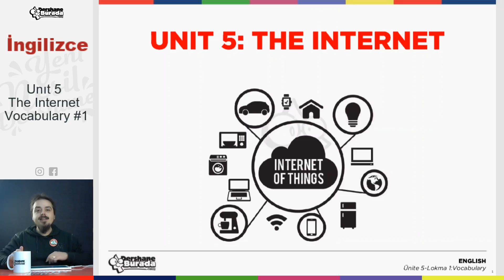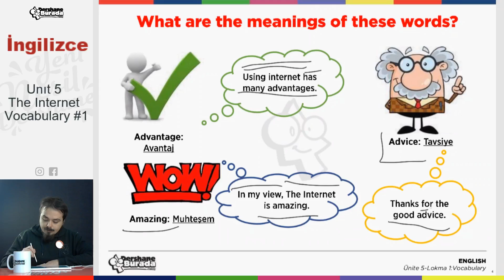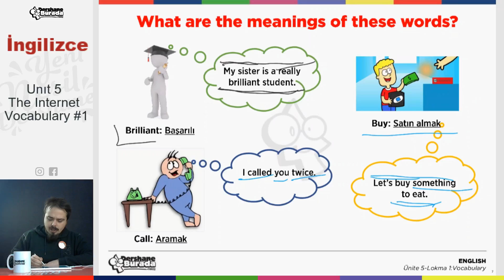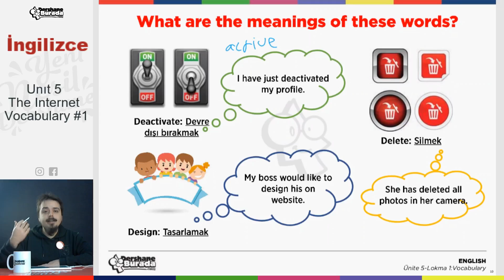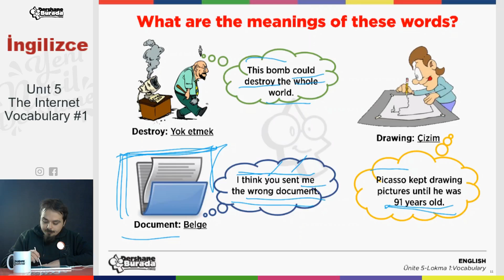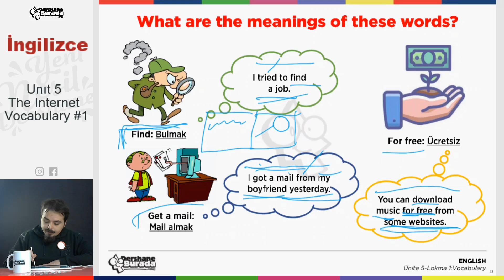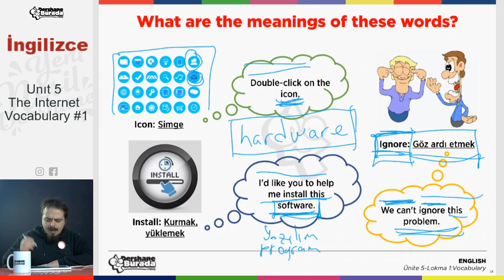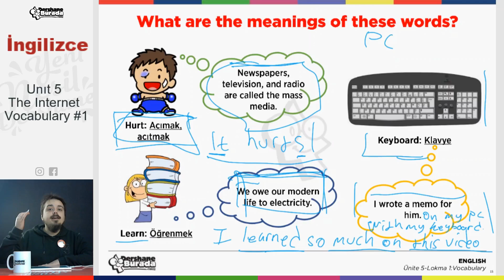unıt 5 The Internet vocabulary #1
LGS2021, UzaktanDers, SınavlaraHazırlık Liselere Giriş Sınavlarında (LGS) ülkemizin en çok tercih edilen, en başarılı nitelikli liselerine yıllardır öğrenci hazırlayan kurumumuz DershaneBurada olarak pandemi, ekonomik kriz, deprem... gibi sebeplerle eğitimde fırsat eşitsizliğinin ayyuka çıktığı bir dönemde bu eşitsizliğe karşı bir nebze bir şeyler yapabilmek adına 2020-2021 eğitim-öğretim yılında derslerimizi ücretsiz olarak tüm öğrencilerimize açtık.

Artık DershaneBurada; YouTube'da.

Tüm derslerde konuları en ince ayrıntılarıyla izleyecek, çıkmış-çıkabilecek soru tiplerini çözecek, deneme çözümleriyle sizleri LGS'ye en iyi şekilde hazırlayacağız.

Sadece takipte kalarak ve videolarımızı periyodik olarak izleyerek istediğiniz liseleri kazanmanız artık mümkün.

Bu videomuzda İngilizce dersinin 5. Ünitesi The Internet konusunun kelime bilgisi vocabulary bölümünü işliyoruz. Konuları daha ayrıntılı işleyebilmek adına uzun konuları bölerek anlatmayı uygun bulduk. Yıl boyu her gün yayınlayacağımız videolarla sizleri en iyi şekilde sınavlara hazırlamayı amaçlıyoruz. Anlamadığınız konularda çoklu izleme yapmanızı, özellikle ezber gerektiren konularda yıl içinde eski videoları tekrar tekrar izlemenizi tavsiye ederiz.

İyi çalışmalar diliyoruz...
Bizleri takipte kalın,
Sağlıkla kalın…

DershaneBurada Çalışma Ekibi